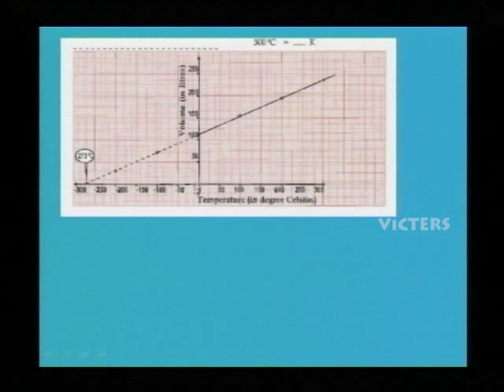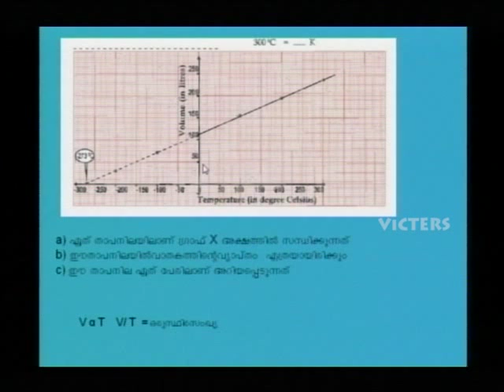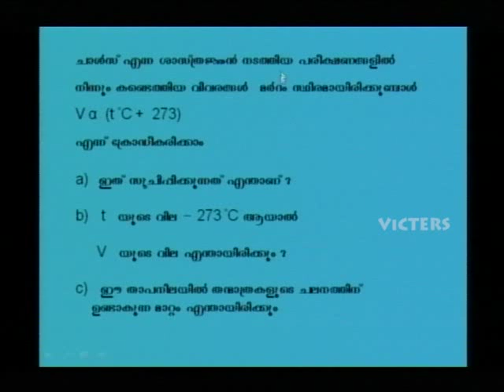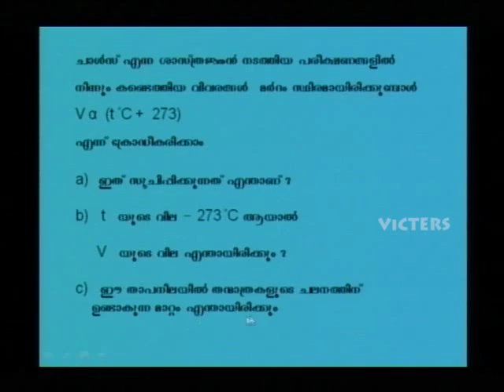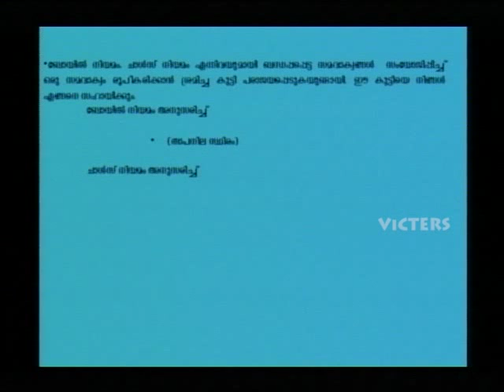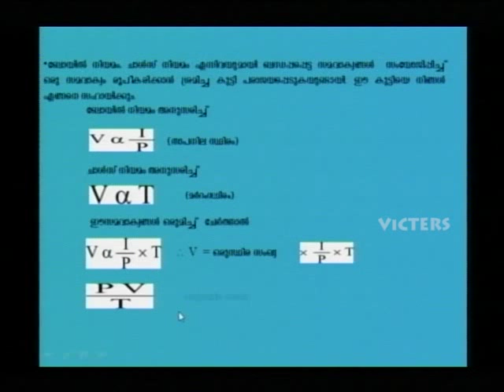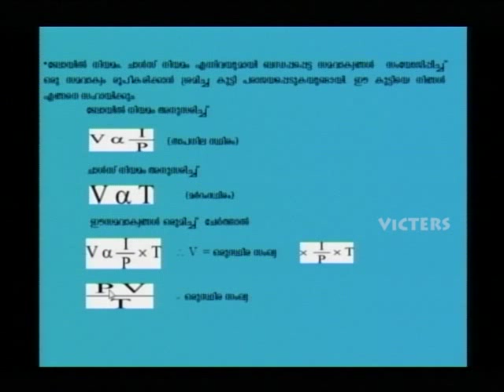SSLC Orukkam-Chemistry Part 03